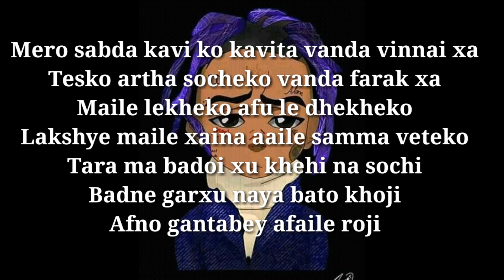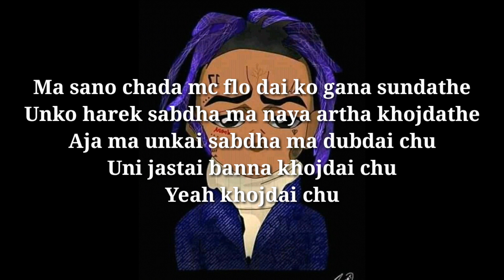MC Kaji - Afno Sabdha || Cypher Dhangadhi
Mc kaji afno sabdha
Freestyle rap from nephop
Yeah mic check

Heer. Heer. Heer
Ta Dhekhxas Aba
Ma. Ma. Ma
 badxu jaba
Ta. Ta. Ta
Herne xas taba

Yeah. yeah. yeah
aha